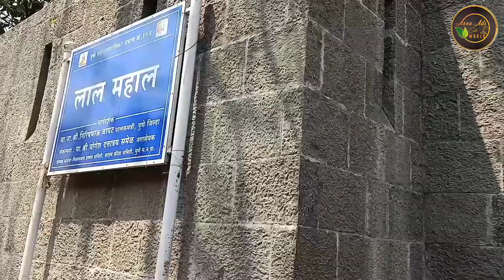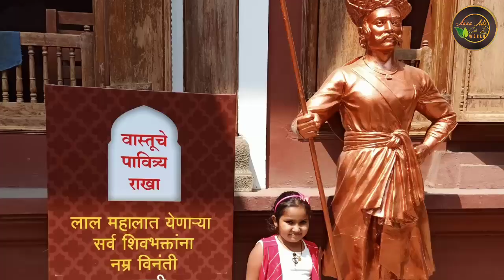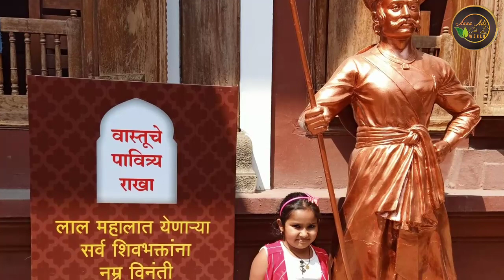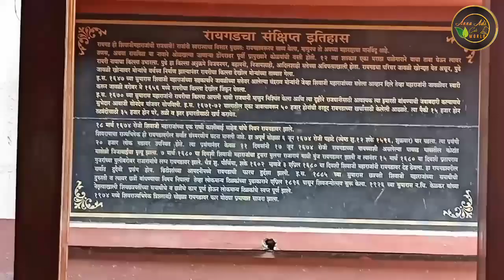लाल महल | Lal Mahal Pune| Red Palace | History of Lal Mahal | Shivaji Maharaj | Annu Adi Cute World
The Lal Mahal (Red Palace) of Pune is one of the famous monuments located in Pune, India.
In the year 1630 AD,Shivaji Maharaj's father Shahaji Bhosale established the Lal Mahal for his wife Jijabai & son.

Shivaji Maharaj grew up here & stayed in the Lal Mahal till he captured the Torna fort in 1645.